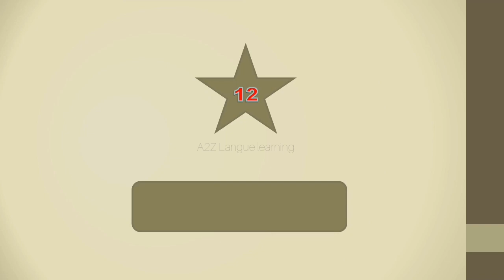Les mois de l'année The month of the year in French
This is video for to get knowledge of vocabulary words. This is very useful for beginners learning french through Tamil . After watching this video improve both listening and speaking skills.